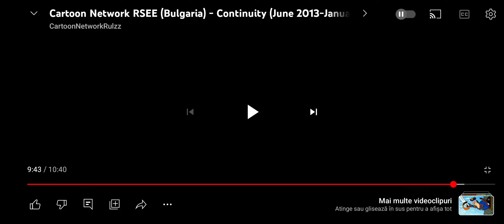Young Justice Invasion S2 Promo (NEW) (RSEE/Bulgarian) (2014)